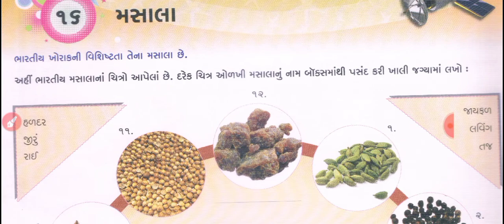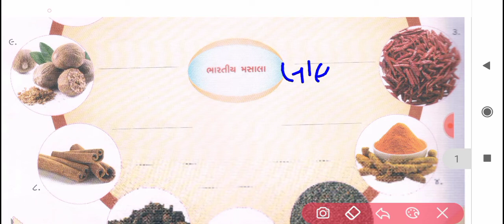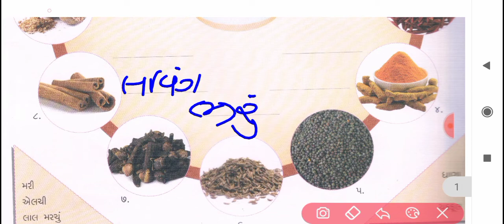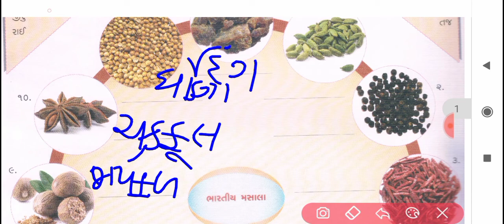Std 4 gk ch 16 | મસાલા